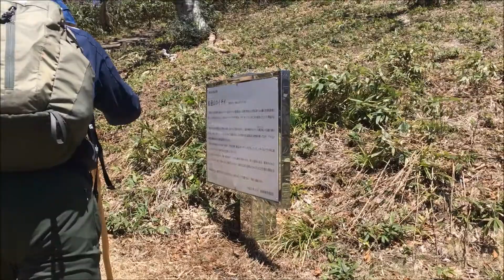清水正弘先生・ラジオ出演・神話の里山・船通山 2017年度4月